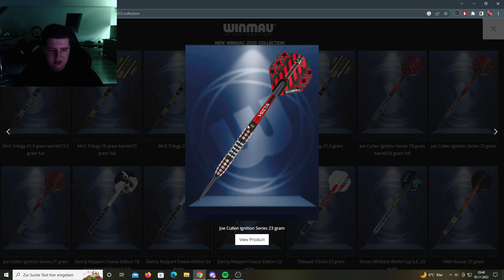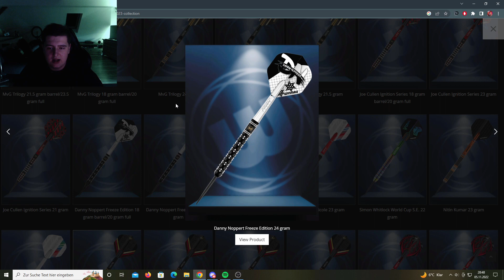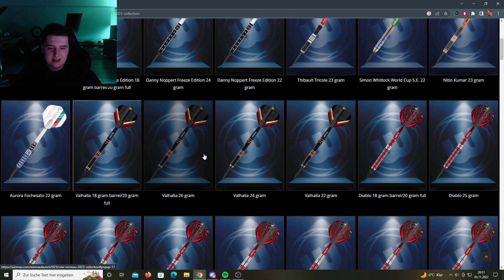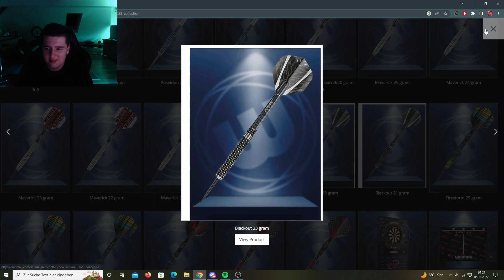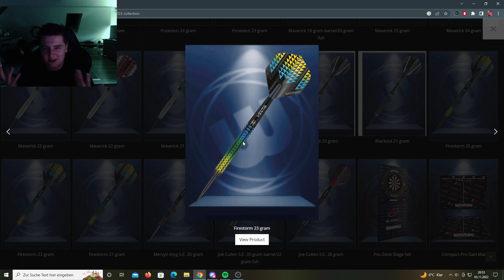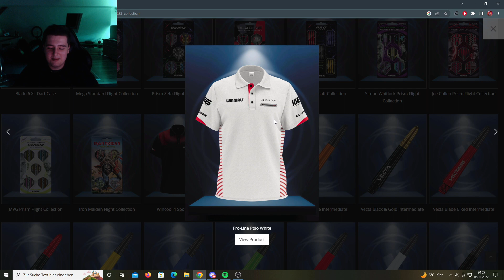Winmau Launch 2022 I Meine Meinung I Darts Talk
In diesem Video schauen wir uns die neuen Produkte vom Winmau Launch 2022 an. Viel Spaß:)

Inhalte des Videos:
0:00 Vorwort
0:56 Die Produkte
10:01 Fazit